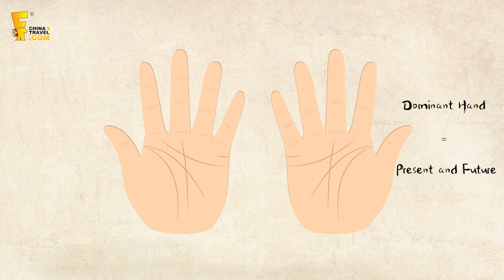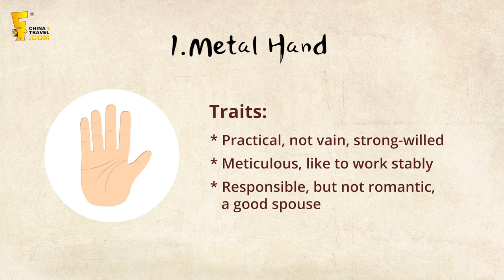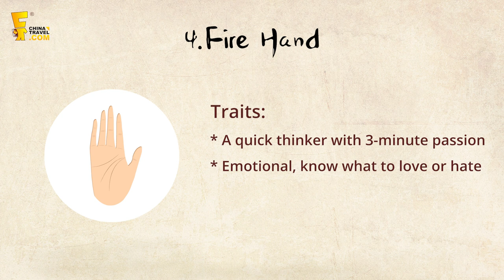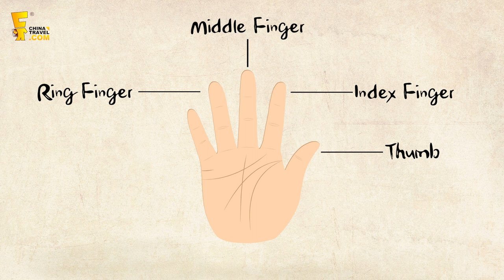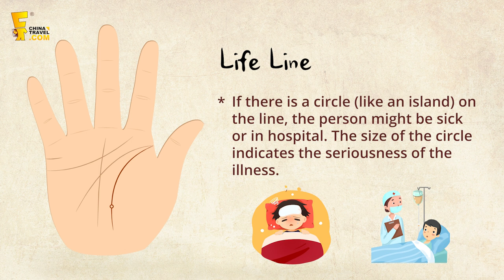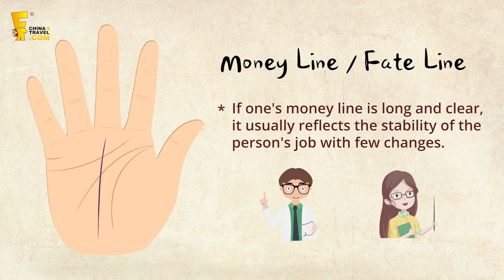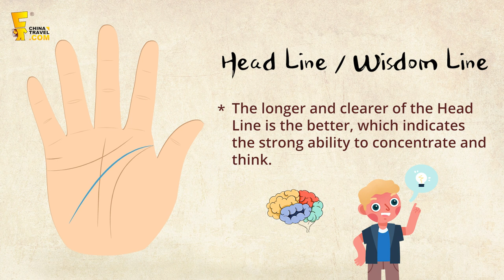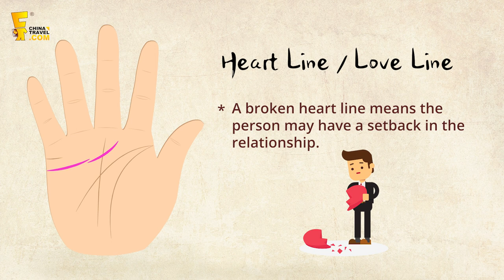Palmistry: What is Palmistry? & How to Read Your Palm in 8 Mins?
Can I succeed? Can I have a good marriage?

The ancient practice of palmistry tells us who you are and what your life will be like, like personality, relationships, health, career, travel, and others.

We’ve prepared this basic palm reading skills video for you as a guide. It includes the 4 main ways to know one's personality and fate by palm lines, colors, fingers, and handshapes.

Learn some basic palm reading skills in just 8 minutes and try to become the star of the party.

00:00 ​ -  Introduction: What is palmistry? To know it in 4 Steps.
00:19  -  Which palm should you read? The right hand or left hand?

00:45​  -  Step 1.  Observe the Palm Color:  4 Colors and their Meaning

01:10  -  Step 2.  Read the Palm Shape: 5 Shapes with features and their Meaning
01:17  -  1. Metal Hand
01:36  -  2. Water Hand
02:02  -  3. Wood Hand
02:22  -  4. Fire Hand
02:39  -  5. Earth Hand

02:59  -  Step 3.  Look at the Fingers: 5 Fingers with features and their Meaning
03:12  -  1. Thumb
03:30  -  2. Index Finger
03:40  -  3. Middle Finger
03:53  -  4. Ring Finger
04:00  -  5. Little Hand

04:09  -  Step 4.   Read the 5 Main Palm Lines, including some types and their Meaning
04:16  -  1. Life Line:  5 Types
05:00  -  2. Money Line / Fate Line:  5 Types
05:53  -  3. Marriage Line:  5 Types
06:32  -  4. Head Line / Wisdom Line:  3 Types
07:02  -  5. Heart Line / Love Line:  3 Types

Want to know more about Palmistry, you can just go